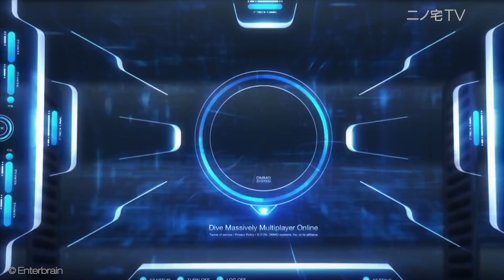Mehr Overlord!│Code Geass News│The Rising of the Shield Hero – Ninotaku Anime News 159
ZUM VOTING: DIE BELIEBTESTEN ANIME-SERIEN 2018

Anime Winter Season Preview, Ace of Diamond Act II, Domestic Girlfriend, W’z uvm.!

THEMEN DER SENDUNG:
Magical Girl Special Ops Asuka
The Rising of the Shield Hero
W’z
The Price of Smiles
Domestic Girlfriend
Ace of Diamond Act II
Code Geass
In another World with my Smartphone
Recovery of an MMO Junkie
Die Braut des Magiers
Overlord The Movie I & II
Persona 3&5 Dancing
Trinity Seven: The Movie 2

COPYRIGHT OPENING:
Fate / Zero: © Gen Urobuchi │Kadokawa │ Ufotbale │ Type-Moon
Detective Conan: © TMS Entertainment │ Shogakukan
Food Wars (Shokugeki no Soma): © Shueisha │ J.C. Staff
Dragon Ball Super: © Shueisha │ TOEI Animation
Sword Art Online: © Reki Kawahara │ ASCII Media Works │ A-1 Pictures
Psycho Pass: © Gen Urobuchi │ Production I.G
Haikyuu!!: © Shueisha │ Production I.G